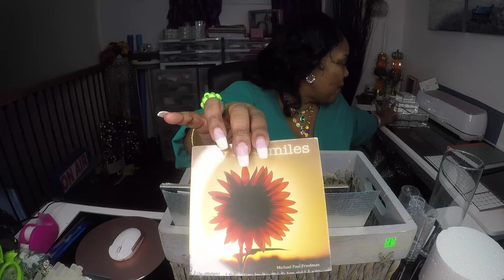Live Check - In/Announcement, Friday, April , 10, 2020 - New Series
Hello, my Darlings! We are back today for another Live Check-In!  I am interested in seeing how you, my Darlings, are doing. What are you doing to pass the time and keep the pace? Let's chat! I will also be revealing revealing the name of our new series! I m s excited!  I am looking forward to seeing you.

Mirrored Tile

Cricut Maker

Robinhood: You now have a claim to a stock like Apple, Ford, or Facebook. In order to keep this claim to your stock, sign up and join Robinhood using my

My Equipment
Canon PowerShot G7X Mark II Digital Camera
Neewer Camera Photo Studio Dimmable Rin Light
Zomei Portable Camera Tripod
Zoom H4N Pro 4-Channel Handy Recorder Bundle
Lexar Professional 633x 512GB SDXC UHS-I/U3 Card w/Image Rescue 5 Software - LSD512CBNL633
Yeti USB Microphone
Rode PSA1 Swivel Mount Studio Microphone Boom Arm
Blue Radius II Microphone Shock Mount
Nady MPF-6 6-Inch Clamp On Microphone Pop Filter with Flexible Gooseneck and Metal Stabilizing Arm